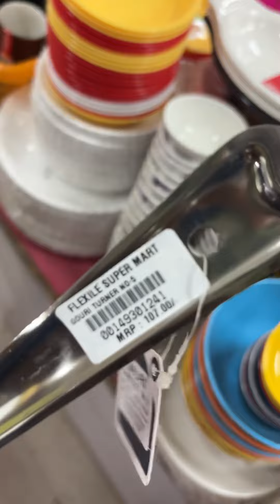Plastic Bazaar 😍Puri bypass near pandera chaka | Bhubaneswar 📍